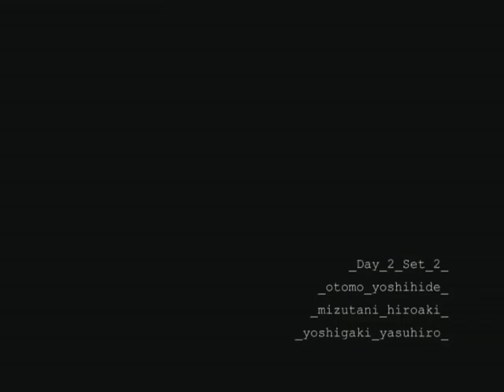Ensembles '09: Day 2 Set 2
Performed by Otomo Yoshihide, Hiroaki Mizutani, and Yasuhiro Yoshigaki

Filmed live at Pit Inn, Shinjuku, Tokyo, April 18-20, 2009